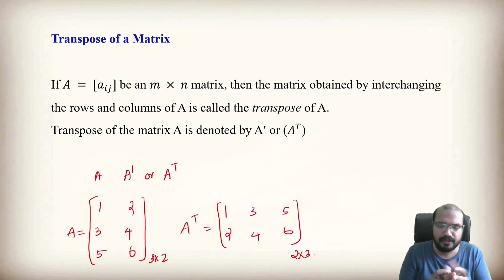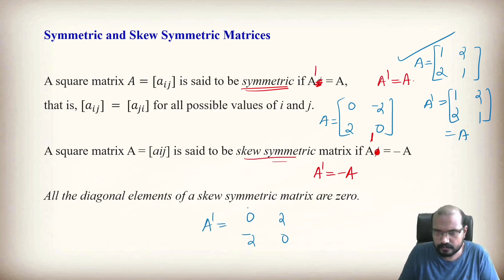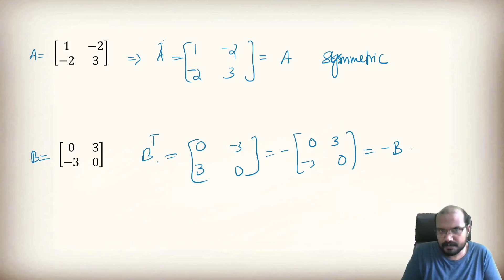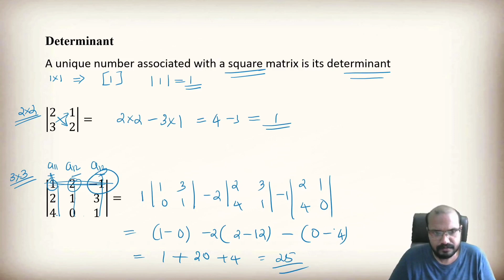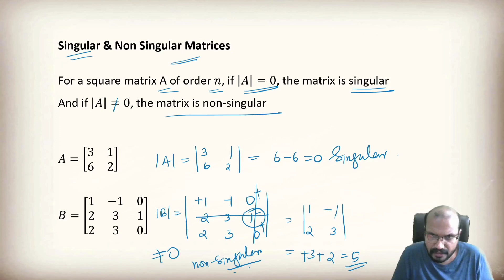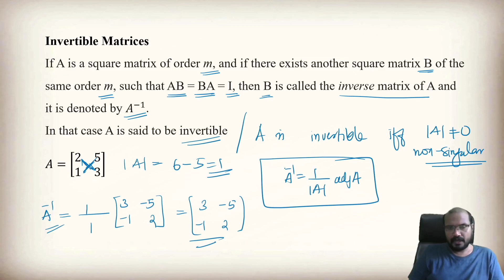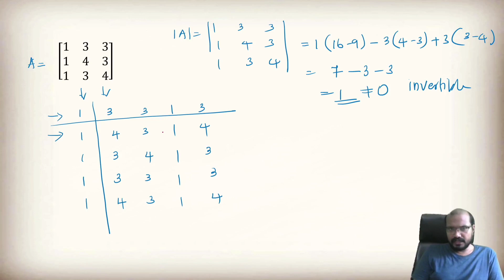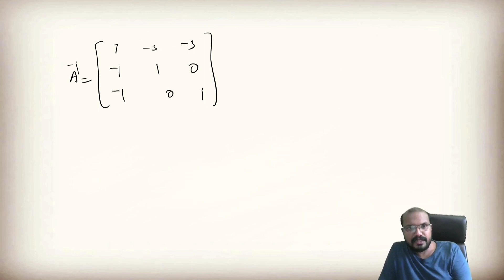MAT 236 & 216 | Module 1 | Linear Algebra | Invertible Matrices| S4 Artificial Engg | BTech | KTU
MAT 236 Mathematics for Artificial Intelligence
MAT 216 Mathematical Foundation for Machine Learning
Module 1 Linear Algebra
Part 2
Invertible Matrices
S4 Artificial Engineering
BTech | KTU